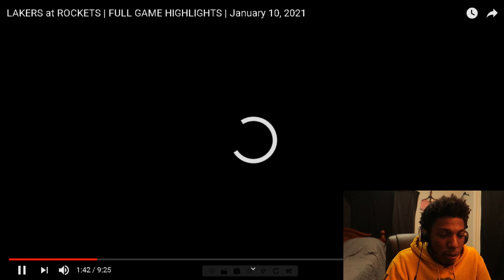LAKERS at ROCKETS | FULL GAME HIGHLIGHTS | January 10, 2021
James Harden
lebron james
anthony davis
NBA highlights

And Join the Gang